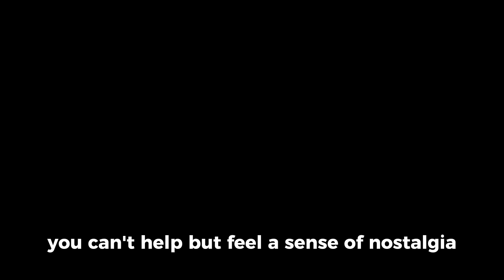The legacy video games left us.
Video games were a core part of everyone's lives. In this video I talk a bit about my story, but most importantly why I stepped away and why, maybe, you should too.

Video games is one the biggest things we defend when on our self improvement journey. Why is that?